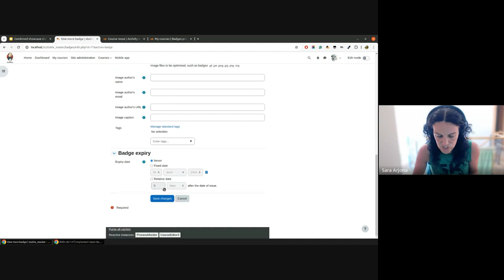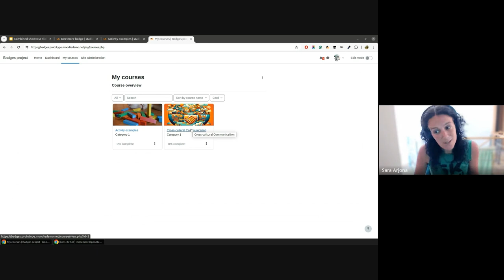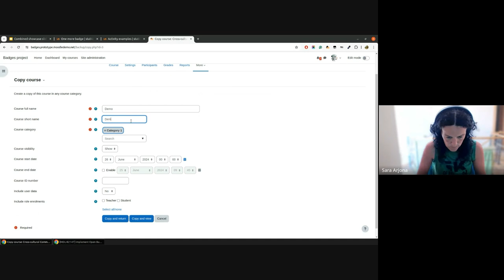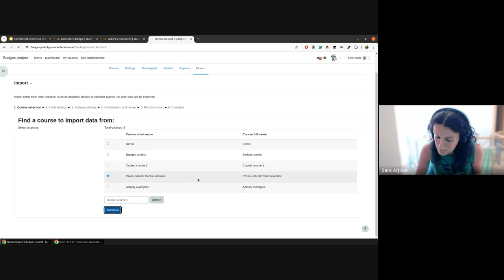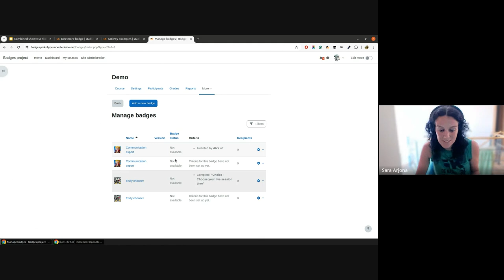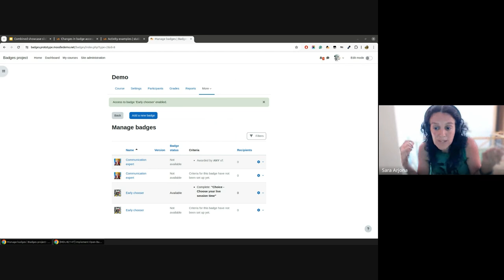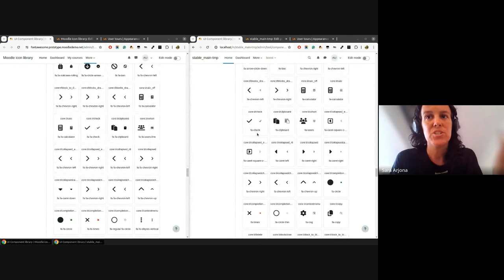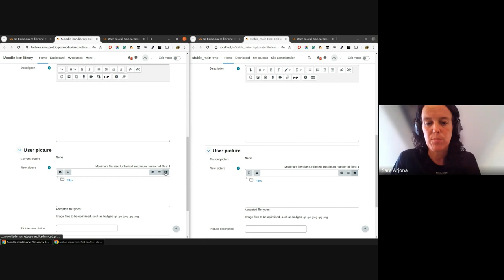Showcase Shorts | Key updates, Badges & FontAwesome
The upgrades we need to make to badges & icons are progressing, with some of the updates you can look forward to shown in this video.